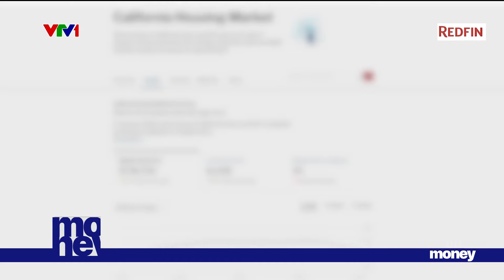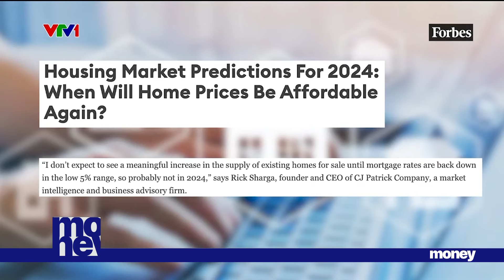Bất động sản toàn cầu hồi phục không đồng đều| VTVMoney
Công ty quản lý tài sản Goldman Sachs đã nhận định thị trường bất động sản của Mỹ đã chạm đáy. Đây là lúc tốt để mua vào, nhất là với bất động sản văn phòng. Mỹ là nguồn cung dư thừa bất động sản văn phòng nhất trên thế giới. Goldman Sachs kỳ vọng việc Fed có thể cắt giảm lãi suất trong thời điểm này sẽ là 1 liều thuốc phục hồi tốt cho thị trường bất động sản.